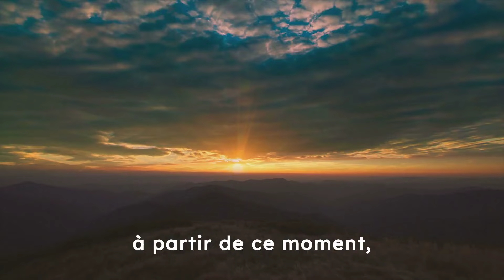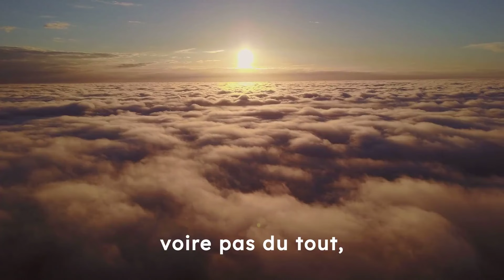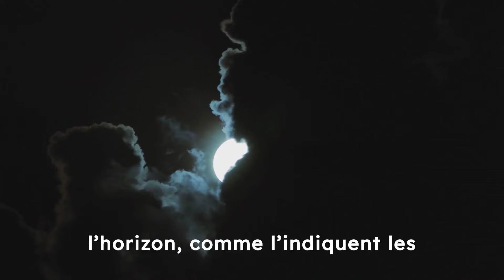Maria Simma : Je Vous Révèle Pourquoi les Défunts Cherchent à nous Contacter !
Bienvenue sur la chaîne "Monde de Jésus", un espace dédié à l'exploration des profondeurs de la foi chrétienne à travers les merveilleuses histoires de la Bible, les mystères énigmatiques, les prophéties révélatrices, les prières qui nourrissent l'âme, et l'impactant Évangile qui illumine nos vies.